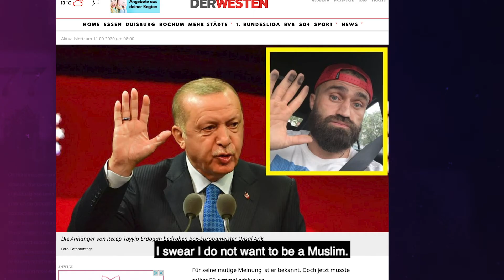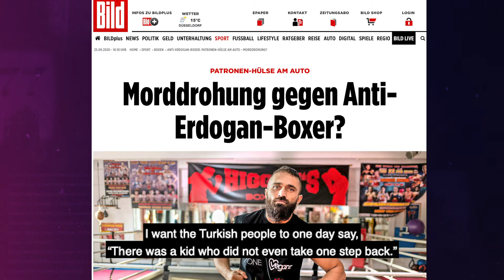BROKEN LIVES, BOXER UNSAL ARIK INTERVIEW, EXTENDED VERSION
BROKEN LIVES, UNSAL ARIK INTERVIEW, EXTENDED VERSION
BOXER, COUREGOUS ACTIVIST, THREATENED WITH ASSASSINATION WITH SEVERAL TIMES